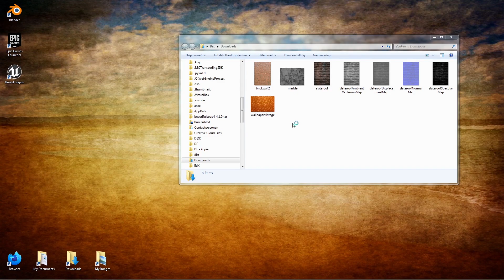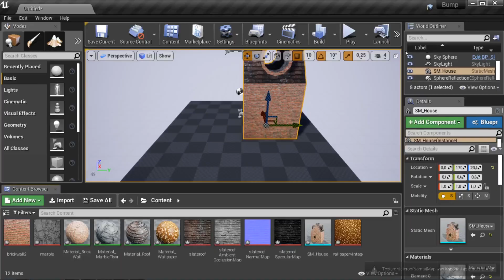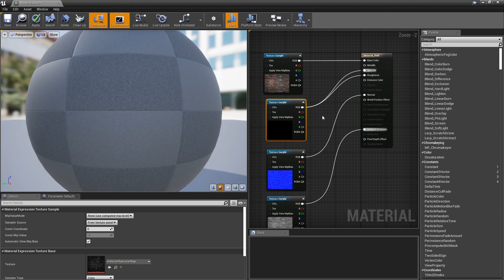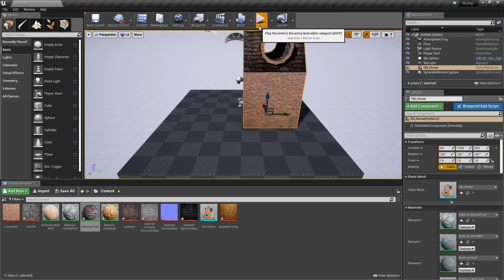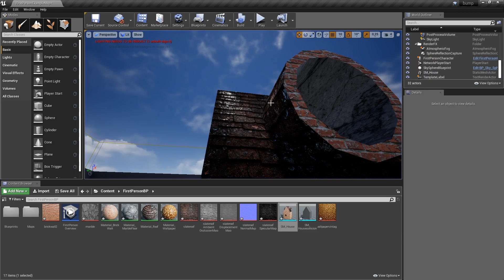Setup Normal (and other) Maps for our textured model in Unreal 4.23.1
In this part we will use the Normal (and other) maps we created earlier inside Unreal 4.23.1.

0:01 Ketsa - Broken Hearted
3:18 Johnny Haway - 1